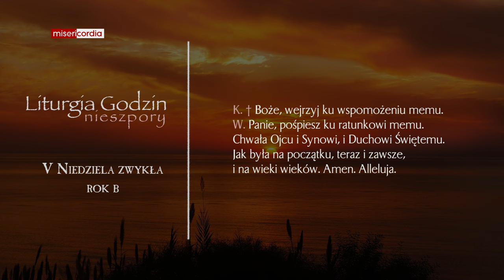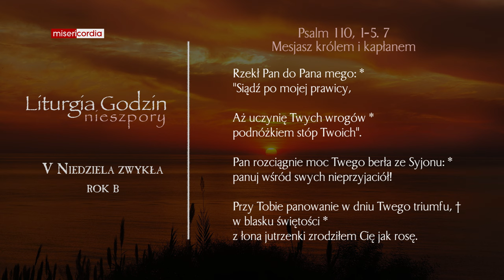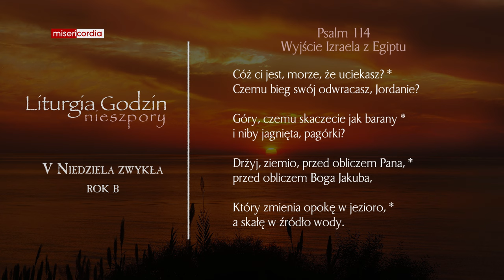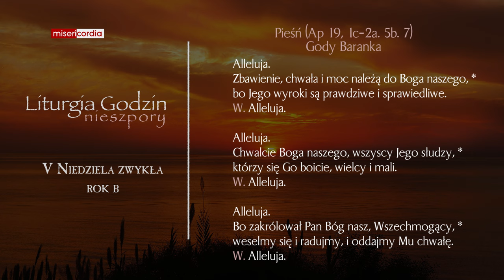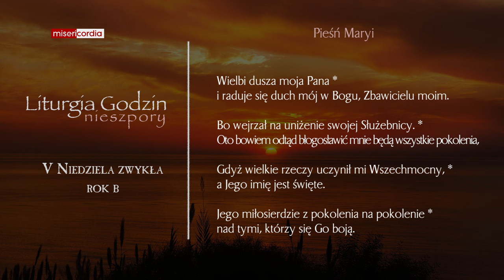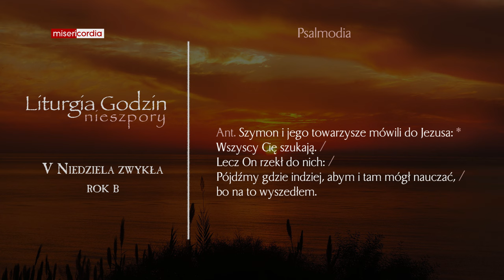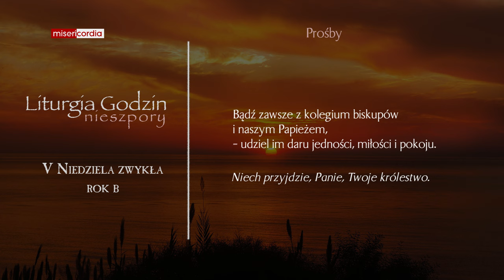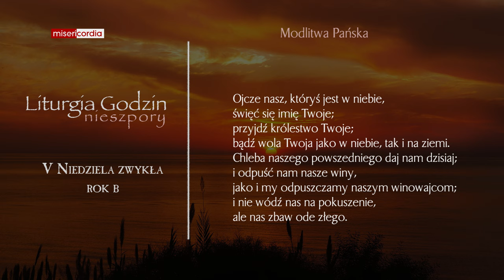Liturgia Godzin | II Nieszpory | V Niedziela zwykła (rok B)